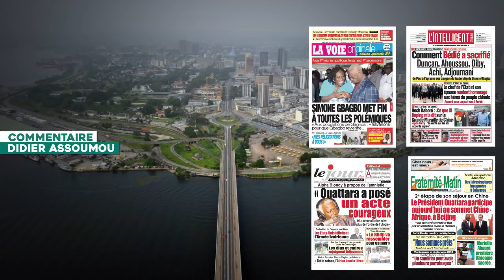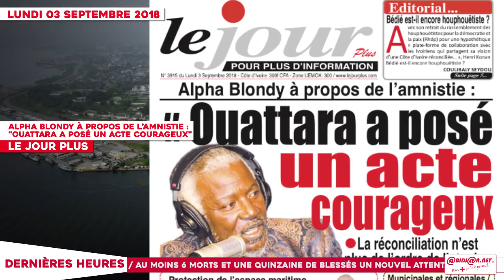Le Titrologue du 03 Septembre 2018 : Parti unifié, comment Bédié a sacrifié Duncan, Ahoussou